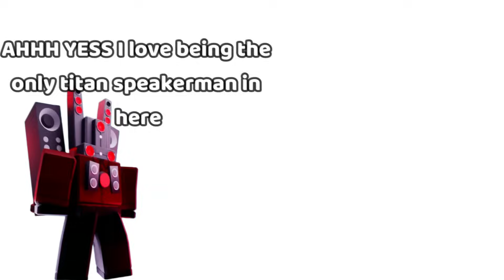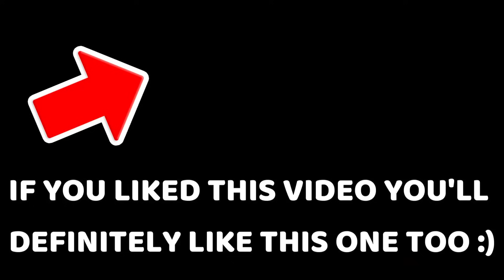ALL ROBLOX TD Titan Speakermen meet each other… (Meme)